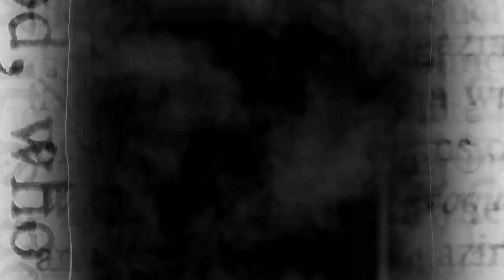Amasa Hines @ Codfish Hollow 4/13/19